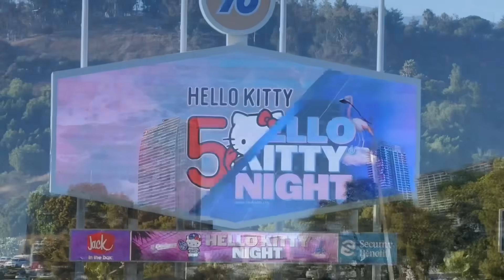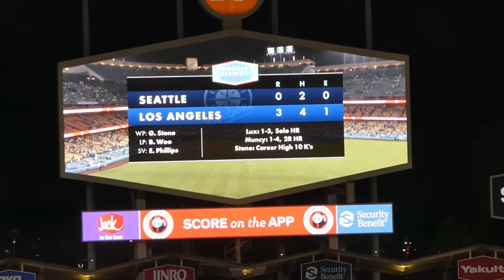大谷さん挟まれそうだったけどすり抜け方がヤバい！ 【感動】帰ってきたジャスティン・ターナー！拍手が鳴り止まない・・マンシーおかえりーー！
8/19 Mariners vs Dodgers第1戦 大谷さん牽制され挟まれそうになったけど忍者谷で切り抜ける！？🥷大谷さんポーズ待ちするベンチの反応が面白すぎ𐤔
ラックス先制HR、今日復帰のマンシーがいきなり2ラン！ 大忙し、ひまわり持ってノリノリで待つテオが最強にかわいい♡
由伸さんグラテロル仲良し♪
今日ドジャースデビューのエドマン選手、勝利のポーズが分からずｗ
元ドジャース人気選手、ジャスティン・ターナーのウェルカムバック・セレモニーが素敵すぎて、迎えるファンの歓声が止まず感動的でした🥺
Hello Kitty50周年✨️キティちゃんが50歳⁉️